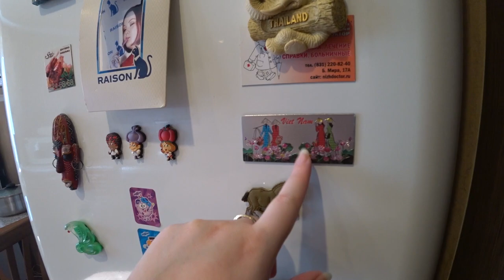ВЛОГ В гостях у Пиратский Путеводитель) Отдых в России, наша квартира, покупки в путешествие Таиланд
🏠 Сегодня мы приоткроем дверь в наши квартиру в Нижнем Новгороде и в нашу личную жизнь. Наш отдых летом проходил в России, работа, домашние заботы, покупки в путешествие, уборка, ремонт в квартире и прочие домашние хлопоты...
👨‍🌾 Где отдохнуть в России, наверное, лучше этот вопрос задать моему отцу, который всё лето провел в своём саду, капался на огороде и привозил нам много вкусных овощей и фруктов. Мы же с Вовчиком работали, отдыхали и путешествовали исключительно до магазина и обратно, ибо времени было впритык, в связи с большой загруженностью делами.
👙 Но мы решили провести вам рум тур по нашей квартире, а так же сделать обзор нашего холодильника, показать, как мы живём в России, какие интересные случаи с нами произошли летом и поделиться нашими покупками в Таиланде.
🏡 Наша двухкомнатная квартира довольно маленькая, но уютная и она находится в нашем любимом и родном Нижнем Новгороде, так что приглашаем вас в гости к нам на чай, усаживайтесь поудобнее и приятного просмотра...
Продажа Евроштакетника, жалюзи и Twingo, автоматика DEA, комплектующие для любых видов заборов. Монтаж заборов под КЛЮЧ!
Быстрая доставка в любой город России.
😊 Если наши видео были для вас полезны, и вы хотите отблагодарить нас, то можете внести пожертвование:
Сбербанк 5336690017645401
📌 Наши контакты:
👫 Мы Владимир и Нина, идём с улыбкой по жизни, путешествуем и рассказываем Вам о самых интересных и красивых местах нашей планеты и немного о нашем родном городе Нижнем Новгороде..
🌴😉🌴 Мы вместе с Вами посетим где то там далеко страну вечное лето, своим ходом и сделаем остановка Таиланд, а уж повезёт нам или нет покажет орел и решка)